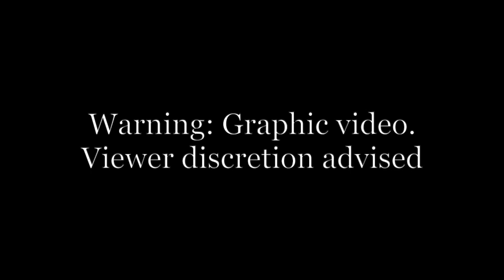Omaha Police release video of shooting of Kenneth Jones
Warning View Discretion Advised: The following video show three different camera views released by Omaha Police from the shooting of Kenneth Jones.